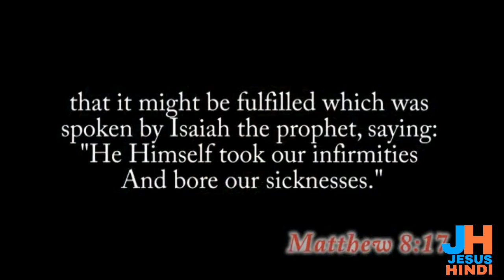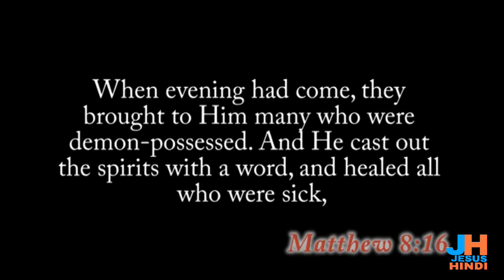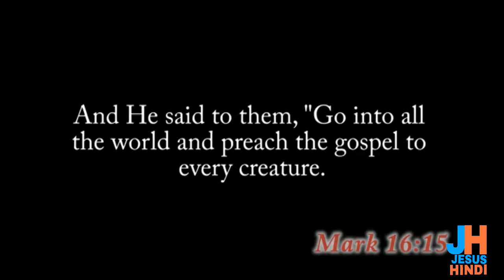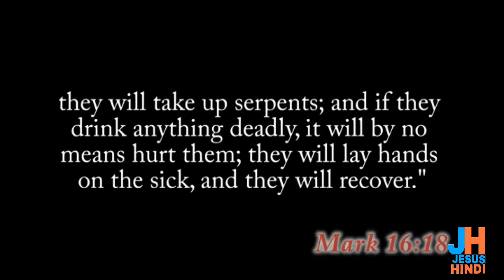Rev.benita francis HINDI@ENGLISH PART 3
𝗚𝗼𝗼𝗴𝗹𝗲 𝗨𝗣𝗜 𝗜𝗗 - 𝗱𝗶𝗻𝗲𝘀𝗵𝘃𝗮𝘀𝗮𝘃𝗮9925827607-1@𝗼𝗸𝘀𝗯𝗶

𝗣𝗵𝗼𝗻𝗲𝗽𝗲 𝗨𝗣𝗜 𝗜𝗗 - 𝗷𝗲𝘀𝘂𝘀𝗵𝗶𝗻𝗱𝗶@𝘆𝗯𝗹